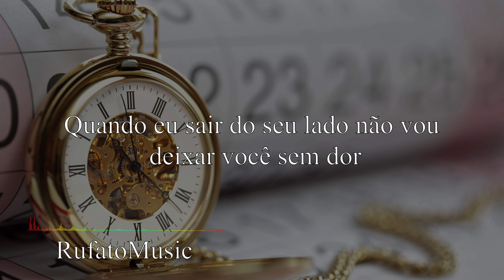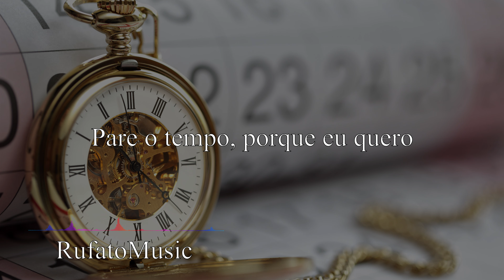OVSKY - Time ( Tradução // Legendado )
Lyrics

[Intro]
Stop the time
Stop the time

[Chorus]
Stop the time, 'cause I wann-
Wanna freeze this moment
Make you mine, hold you close
Now my heart's wide open
When I'll leave your side I'll leave you no pain
Do you make it go away?
Do you make it-?

[Drop]
Stop the time
Whoo

[Drop]
Stop the time
Whoo

[Outro]
Stop the time

Letra

[Introdução]
Pare o tempo
Pare o tempo

[Refrão]
Pare o tempo, porque eu quero
Quero congelar este momento
Te fazer minha, te abraçar
Agora meu coração está aberto
Quando eu sair do seu lado não vou deixar você sem dor
Você faz isso ir embora?
Você consegue-?

[Derrubar]
Pare o tempo
Uau

[Refrão]
Você consegue-?

[Ponte]
Você consegue-?
Você consegue-?
Você consegue-?
Você consegue-?

[Derrubar]
Pare o tempo
Uau

[Outro]
Pare o tempo